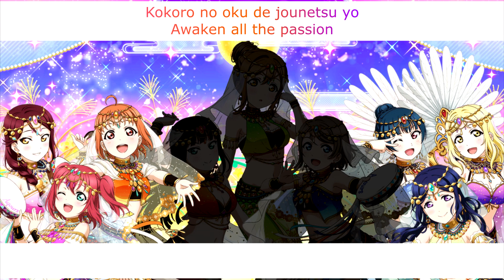KOKORO Magic "A to Z" (Hanamaru Center Mix Special Edition) - LLSIFAS - Eng/Rom Lyrics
Well, I decided to go outside of the suggestions for Maru's birthday mix. I really wanted to do something different for her, and it was hard to choose because she sounds fantastic in literally everything, but finally I landed on this song as I don't mix with it very often. I love Maru's solo of this song. Happy Birthday Maru! As always, you can hear or download a non-sped-up version of this mix right

Love Live! Sunshine!! belongs to Lantis. The lyrics came from the Love Live wiki and Rizu's Anime Lyrics with many of my own tweaks, and the images are from School Idol Tomodachi.

Title: KOKORO Magic A to Z
Sung By: Aqours with Hanamaru Kunikida 国木田花丸 as the center